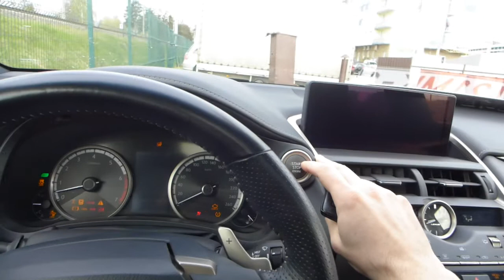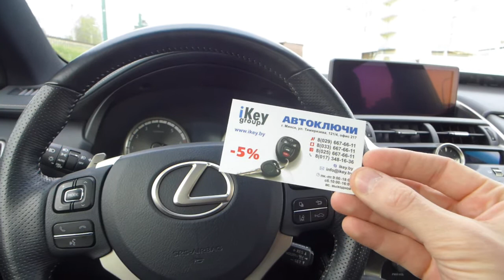Лексус НХ 300 изготовление дубликата чип ключа зажигания в Минске. DENSO 14FBA 315 Mhz. Lexus NX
К нам в мастерскую обратился владелец Lexus NX 300 2018 года выпуска американской сборки в богатой комплектации.  Стояла цель изготовить оригинальный дубликат чип ключа зажигания на 4 кнопки. Запрограммировали новый смарт ключ в автомобиль в течении часа в Минске.

How To Program A New Key For A Lexus NX300